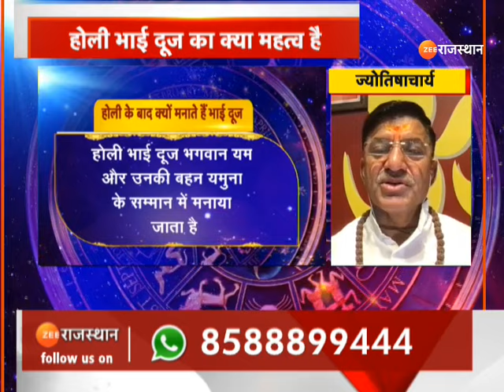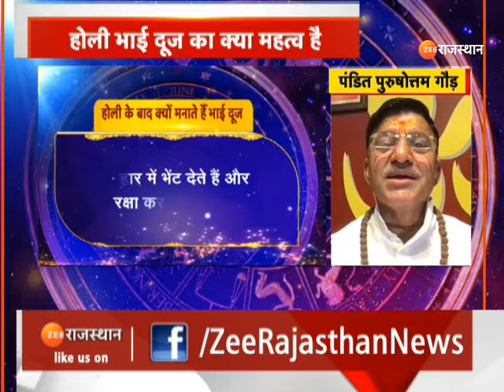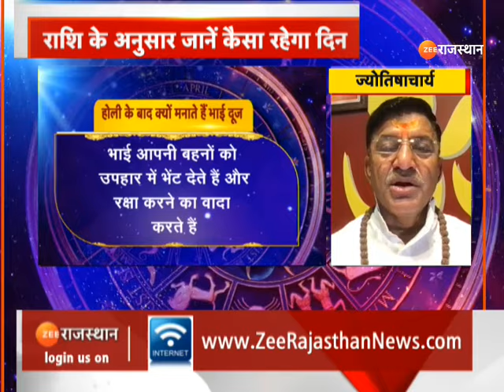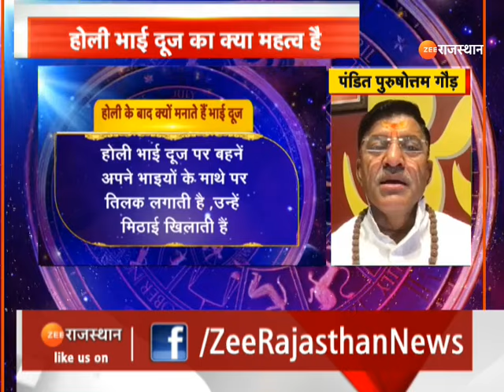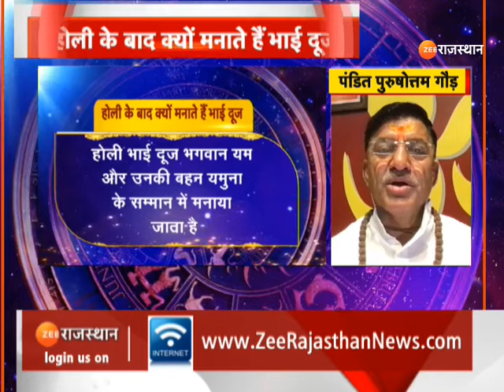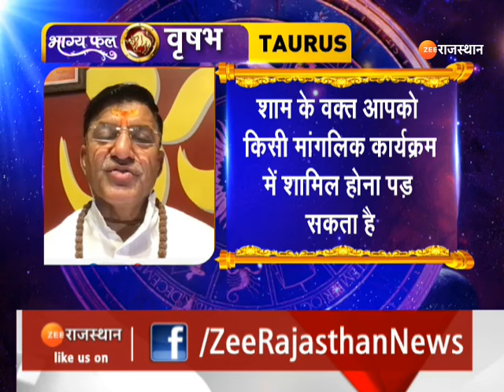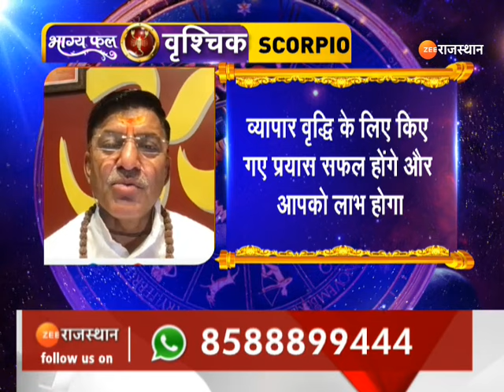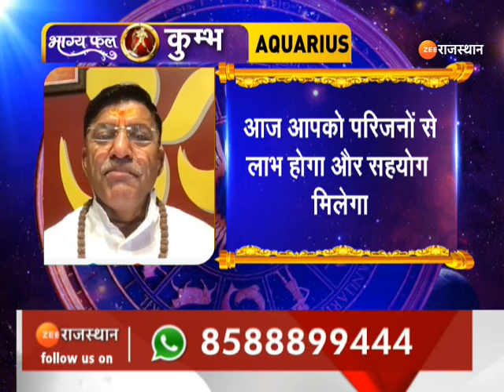Aaj Ka Rashifal: ज्योतिषी से जानिए कैसा रहेगा आपका आज का दिन | Horoscope Today | 26 March Rashifal